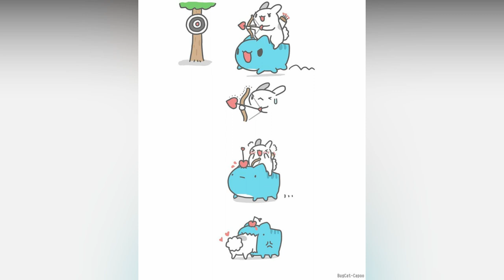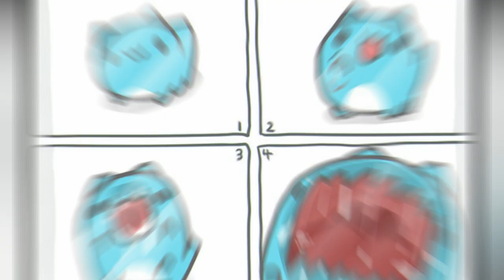FUNNY BUGCAT CAPOO COMICS👀 | WITH EXCITED CUTE ENDINGS😱😚 #76💩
Hey guys Check out this??